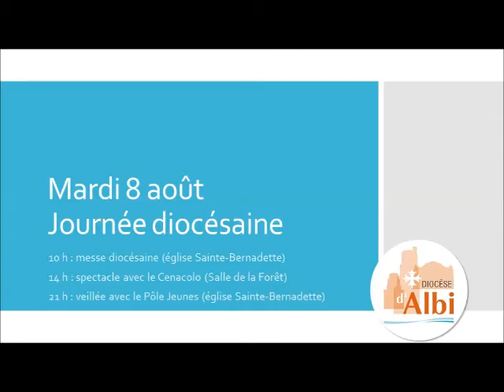7 août : 1ère journée du pèlerinage diocésain à Lourdes